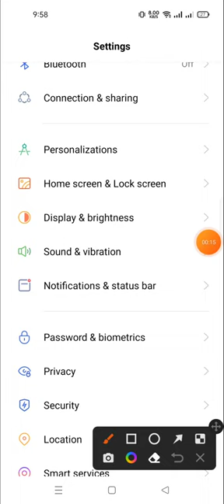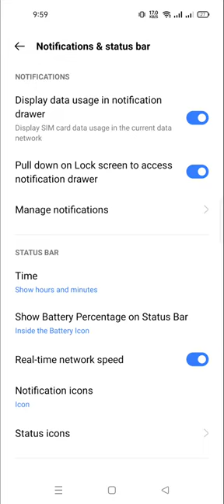display the data usage in notification in realmi | how to show data usage on notification bar realme